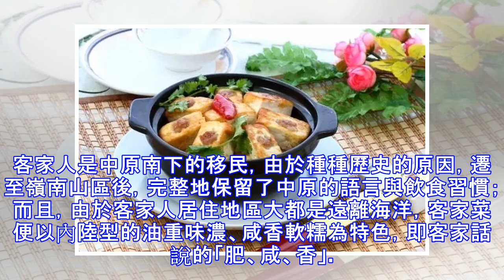客家菜，全都在這了！有圖有菜譜，既解饞又能成大師！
客家人是中原南下的移民，由於種種歷史的原因，遷至嶺南山區後，完整地保留了中原的語言與飲食習慣；而且，由於客家人居住地區大都是遠離海洋，客家菜便以內陸型的油重味濃、咸香軟糯為特色，即客家話說的「肥、咸、香」。客家菜的用料大都以家禽和野味為主，追求原汁原味，即「飯有飯香，肉有肉味」。有所謂 「無雞不清，無肉不鮮，無鴨不香，無鵝不濃」的講法。注重火功，以蒸、焗、煲、釀見長，尤以砂鍋菜聞名。客家菜講求四時節氣，有「冬羊、夏狗、春雞、秋鴨」之說。 【釀菜】客家釀菜最為出名、敢稱頭牌菜的就是家家戶戶過節必煮的釀豆腐。傳說與客家人從中原南遷飲食習慣改變有關，是餃子的情結造就了客家釀菜。釀就是把類似餃子餡料的釀醬釀進豆腐等主料里。有釀豆腐、釀苦瓜等等。由於客家對釀情有獨鍾，把其他包進去的菜式也叫釀了，如「釀粄、釀春」等，但廣西賀州的客家人把釀豆腐叫「豆腐釀」。1、釀豆腐材料:板豆腐、3/7開肥瘦肉、魚肉、蝦米、鹹魚肉、白菜、蔥、姜、麻油、胡椒粉等做法：1、豬肉、魚肉分別搗成肉醬，蝦米浸軟切幼，鹹魚切幼，蔥切粒。將其它各材料放大碗中，加入調味料攪至起膠待用；2、白菜摘好洗凈，放入油、鹽、沸水中漉熟盛起；...